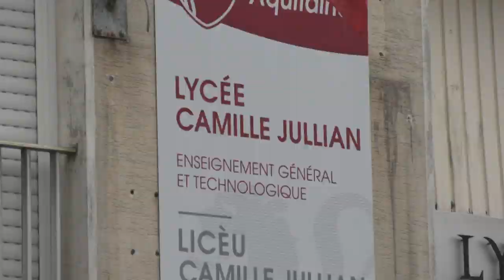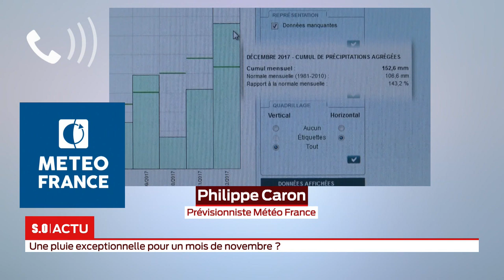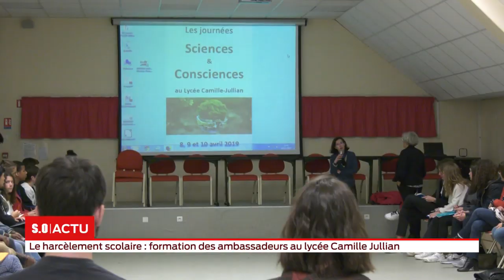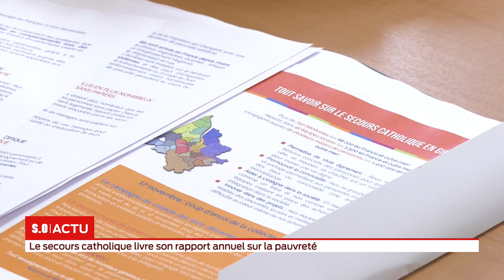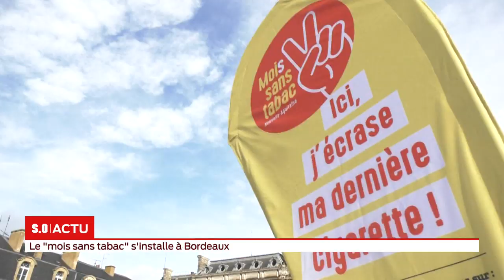La grande édition Jeudi 7 novembre